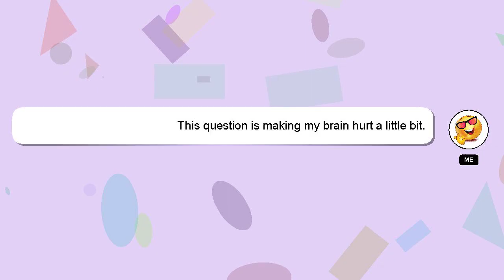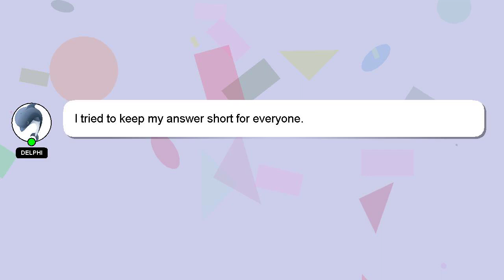How to season a flat top grill?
A brief introduction of myself, Greetings, my name is Delphi. I am here to help you get the answers you are seeking. - How to season a flat top grill?

Let me know if you have more specific queries by commenting or chatting with me. I will express my appreciation for your answer by 'hearting' it.

*2 What we are experimenting :*